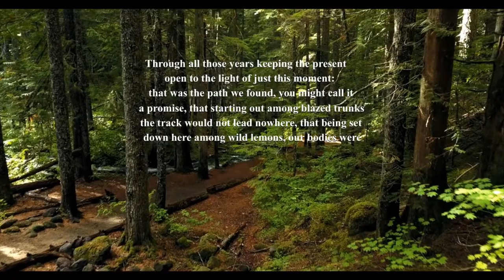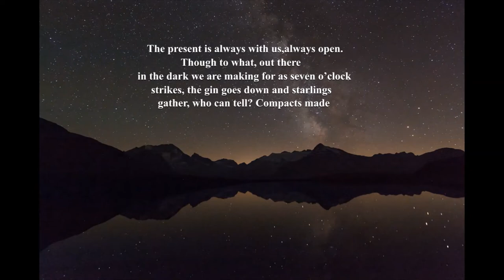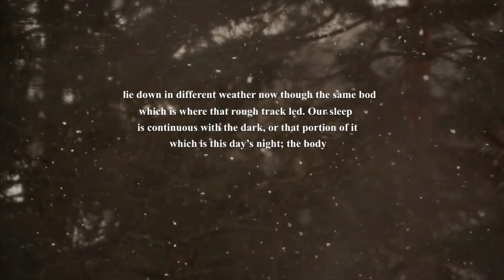Wild Lemons by David Malouf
Recitation of the poem with videos and background music.